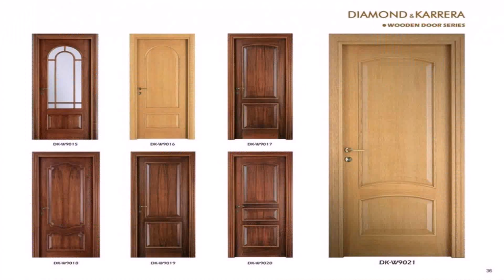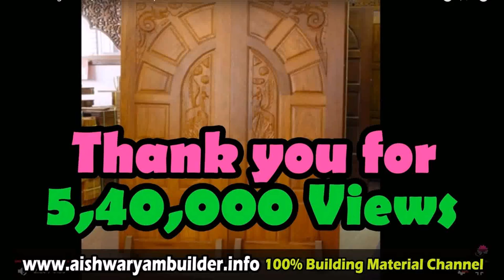Double Wooden Door Designs For Indian Homes